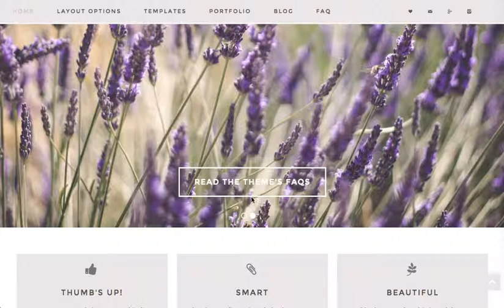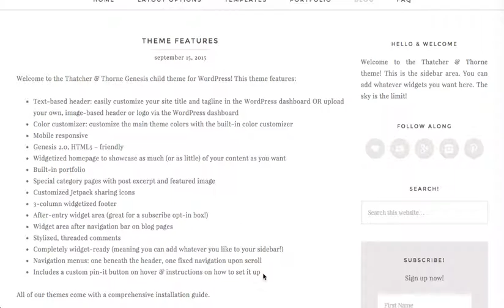Thatcher & Thorne Genesis Child Theme Demo